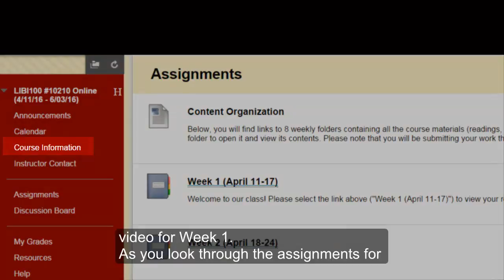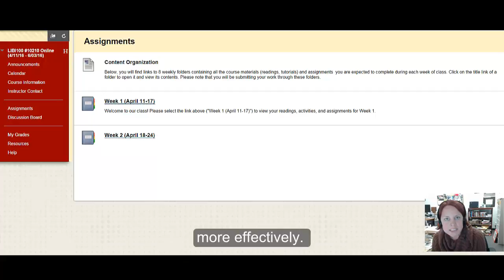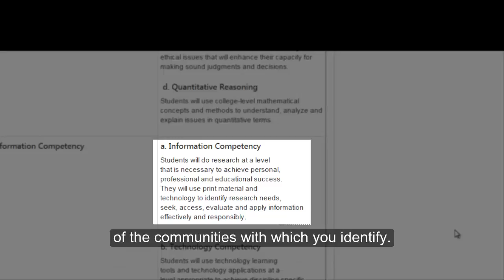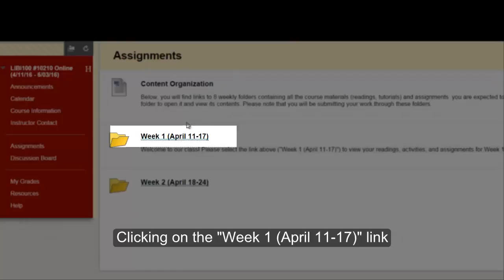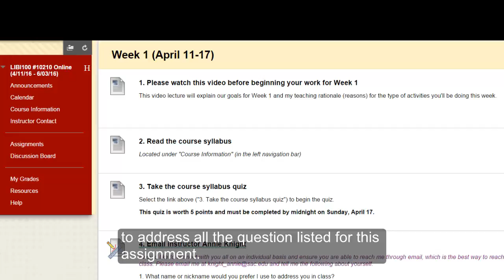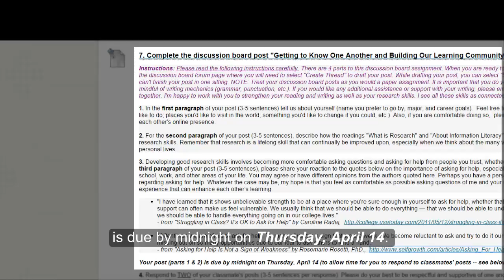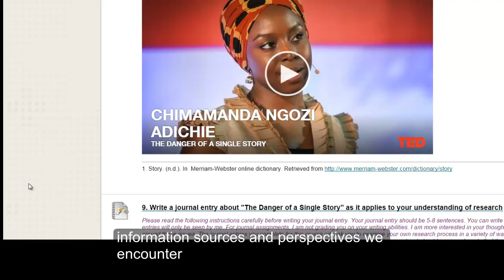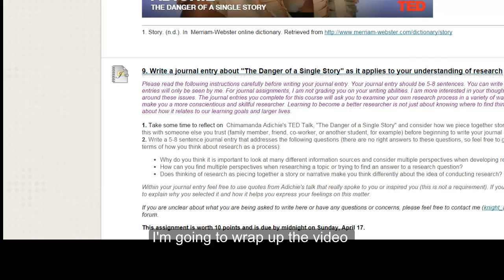LIS 100 - Welcome to Week 1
Created by Annie Knight